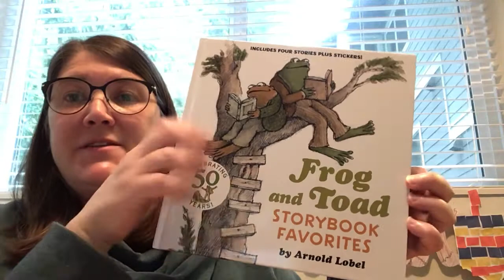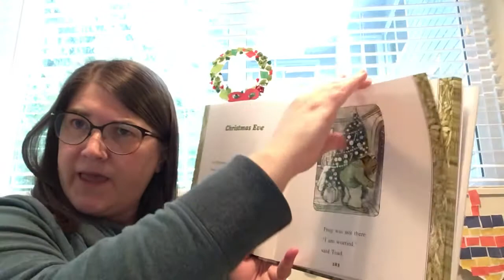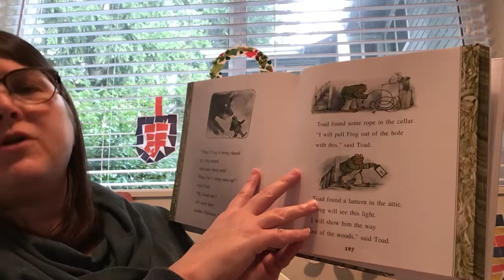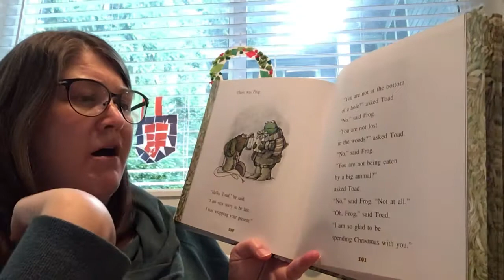Frog and Toad - Christmas Eve